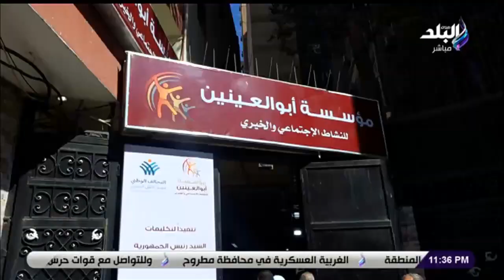مؤسسة أبو العينين للنشاط الاجتماعي والخيري| نهر عطاء مستمر للأسر الأولى بالرعاية على مستوى الجمهورية